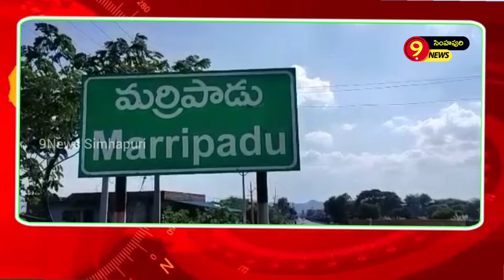బుధవాడ సచివాలయ సిబ్బంది 11 దాటినా ఆఫీసుకి రారు.. వచ్చినా పనిచేయరు.. ఇదీ పరిస్థితిmarripadu